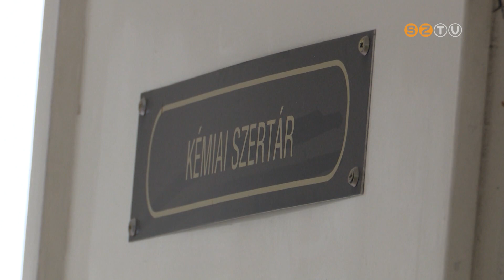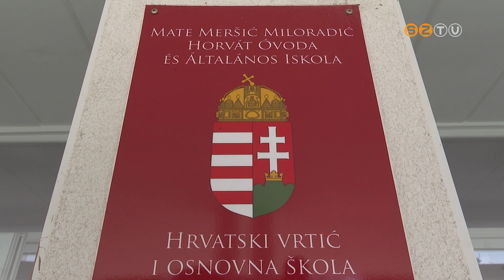Újabb tantermeket, kémia szertárt és könyvtárat alakítanak ki a horvát iskolában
Már folyik a munka a második emeleten. Ezt a szintet eddig nem használták, a felmenő rendszerű oktatás révén azonban szeptembertől már hét osztályuk lesz, és kell a hely a későbbi gimnáziumi évfolyamoknak is. A beruházás 23 millió forintból valósul meg, emellett kétmilliós fűtéskorszerűsítés is történik.